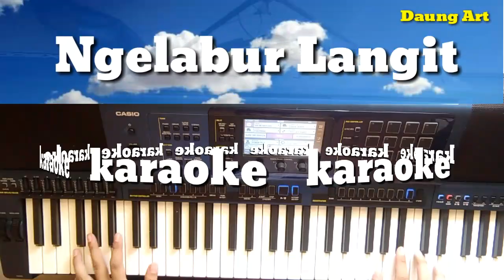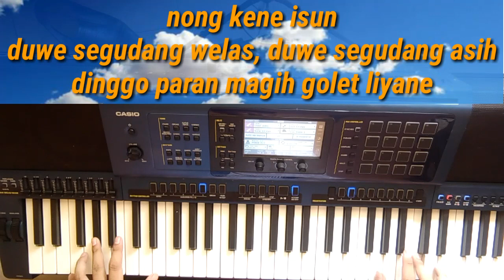Ngelabur Langit karaoke lirik versi koplo single keyboard